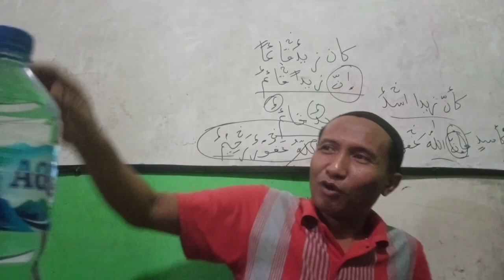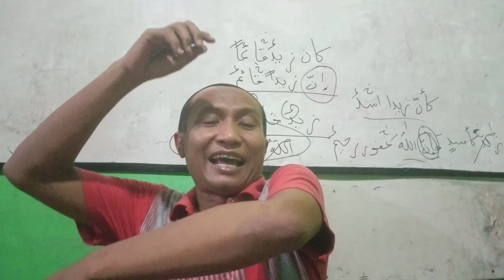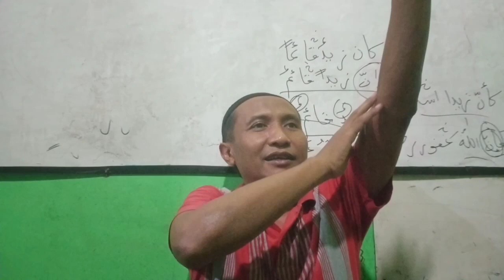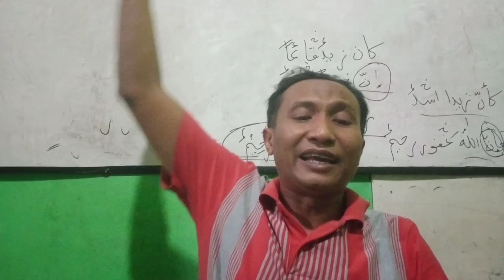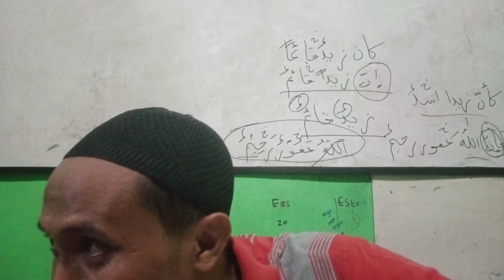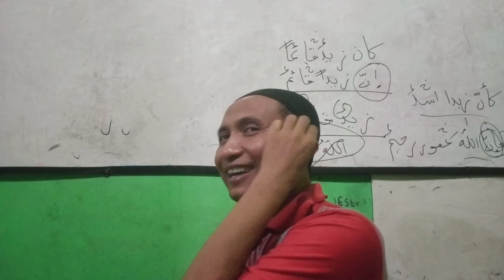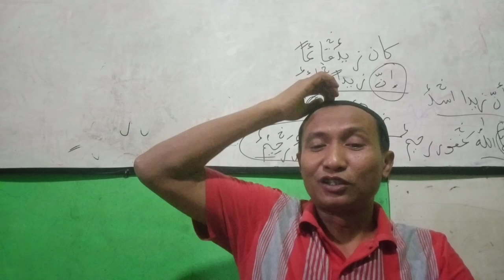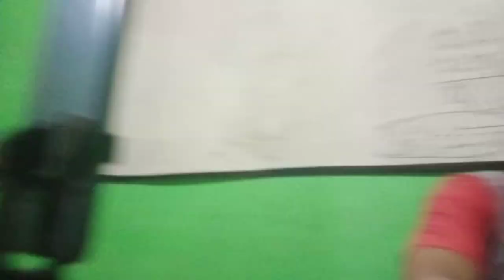Mandi wajib dan yang mewajibkannya dan cara serta niatnya, Fathulqorib.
Mandi